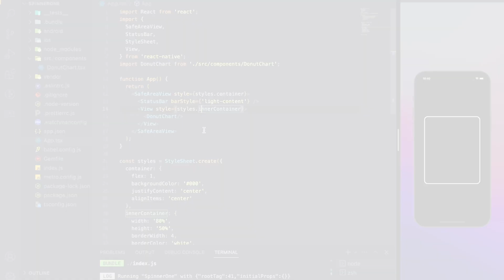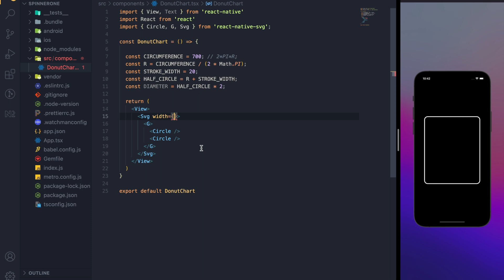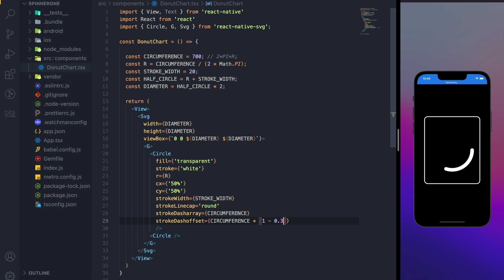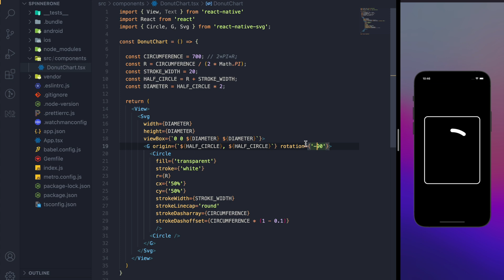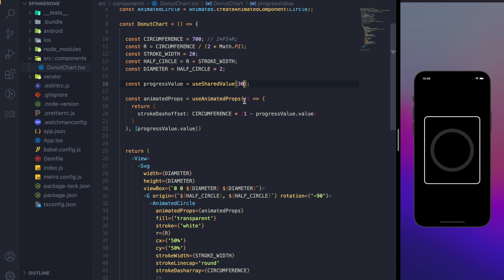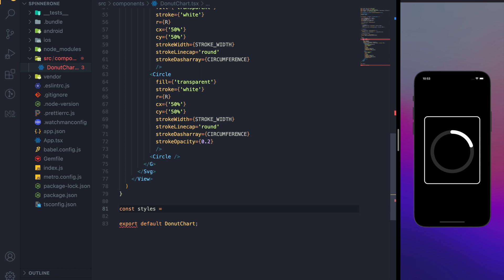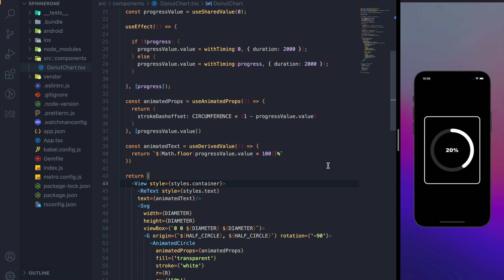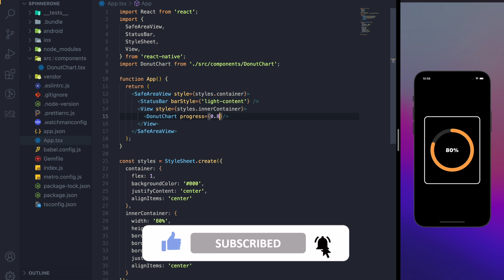Donut Chart | React Native | ReAnimated 2 | SVG | CeylonIQApps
Chapters
0:00 - 00:24 (Intro)
00:24 - 01:31 (Walkthrough of the Design)
01:31 - 06:56 (Implement Component)
06:56 (Apply Animations)

This video is about Donut Chart | React Native | ReAnimated 2 | SVG | CeylonIQApps

Hey guys! Check out this awesome video. Learn how to create Donut Chart Component in React Native.